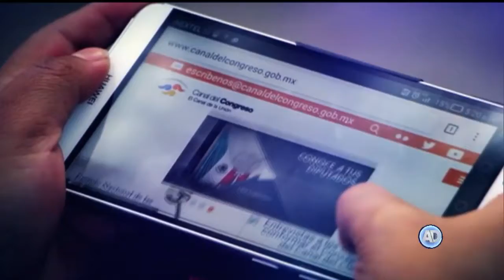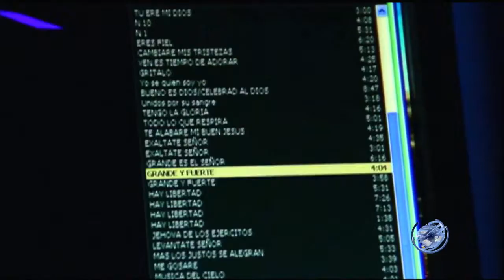Publican decreto con ley que regula la propaganda oficial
Se publicó el decreto con la Ley General de Comunicación Social, reglamentaria del artículo 134 constitucional que regula la propaganda gubernamental.